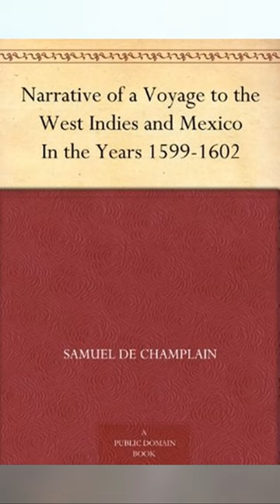Champlain’s First Voyage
HISTORY OF NORTH AMERICA — The sweeping historical saga of the United States (USA), Canada and Mexico from their deep origins to our present epoch.

Get exclusive access to Bonus episodes, Ad-Free content, and Extra materials when joining our growing community on Patreon and receive an eBook welcome GIFT or Donate on PayPal and also receive an eBook welcome GIFT.